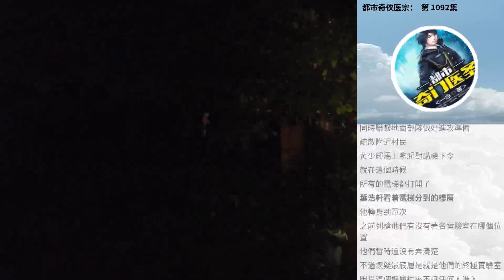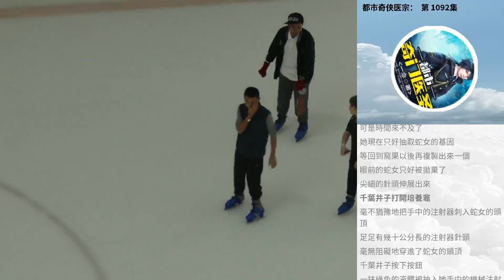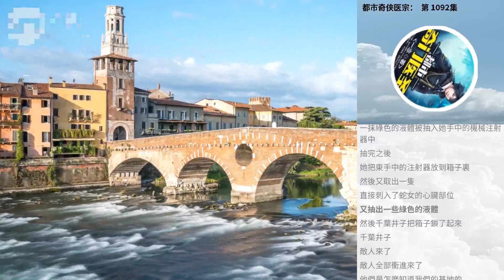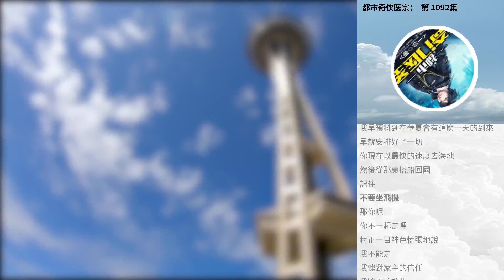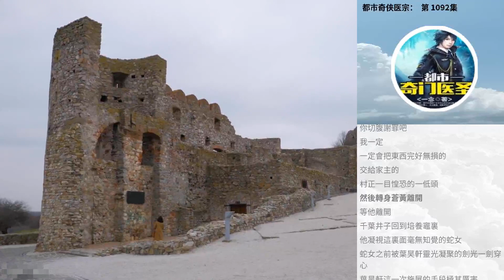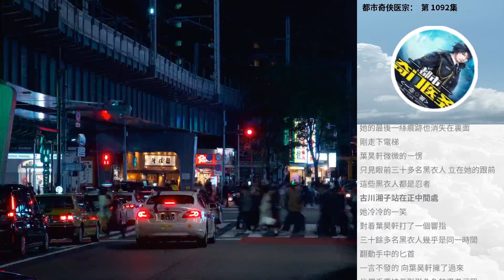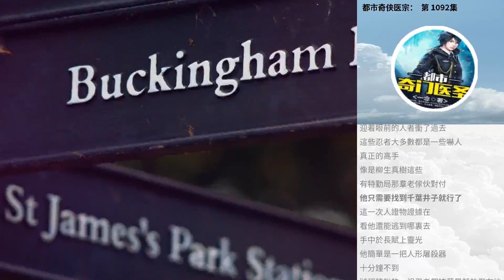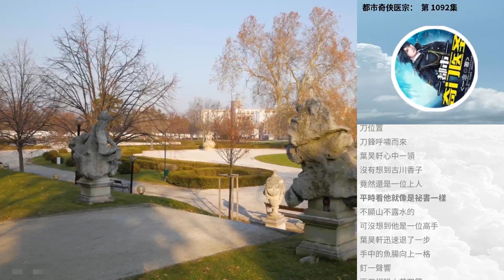都市奇俠醫宗： 第 1092集